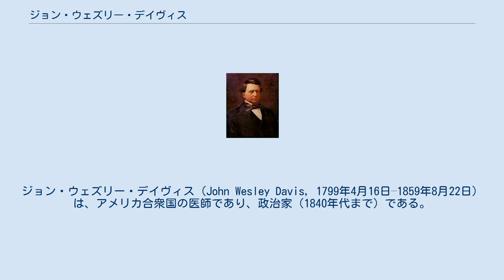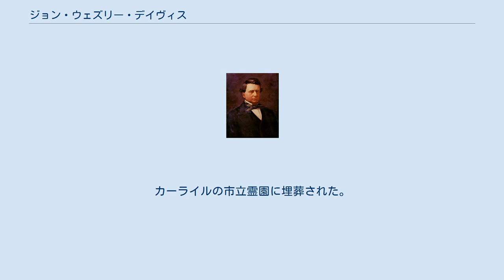ジョン・ウェズリー・デイヴィス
ジョン・ウェズリー・デイヴィス（John Wesley Davis, 1799年4月16日–1859年8月22日）は、アメリカ合衆国の医師であり、政治家（1840年代まで）である。
 1799年4月16日、ペンシルベニア州ニュー・ホランドで出生。
のちに、両親と共にシッペンズパーグへ移った。
1921年にボルティモア医科大学を卒業後、1823年にカーライルに移り、医師として開業した。
 デイヴィスは1828年、インディアナ州上院議員選の候補として政治家人生を始めたが、このときは落選した。
その代わり、1829年から1831年までインディアナ州立裁判所の裁判官となった。
1831年 - 1833年、1841年 - 1843年、1851年 - 1852年、及び1857年に、インディアナ州下院議員に選出された。
1832年 - 1833年、1841年 - 1842年、1851年 - 1852年に、インディアナ州下院議長を務めた。
 第24議会、第26議会、第28議会及び第29議会でインディアナ州選出下院議員を務め、第29議会では下院議長となった。
1848年から1850年まで、中国駐在の外交使節を務めた。
1852年、民主党全国大会のインディアナ州代表となった。
 1853年、フランクリン・ピアース大統領によりオレゴン準州知事に指名された。
だが、彼の指名はオレゴンの人民には歓迎されず、わずか1年余り後に同職を辞した。
 デオヴィスは、1859年8月22日、インディアナ州カーライルで死去。
カーライルの市立霊園に埋葬された。